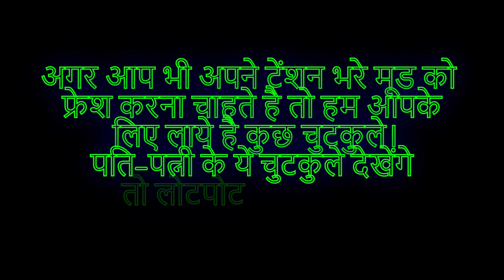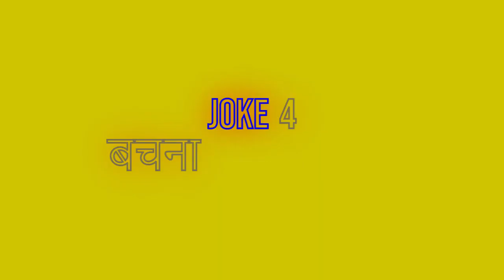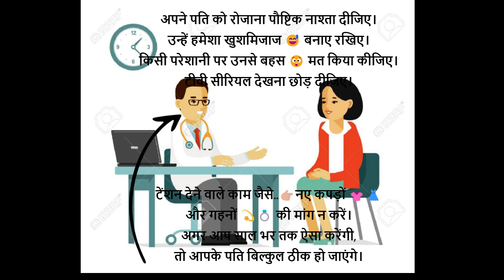🤣😉पति पत्नी की नोक झोंक - मजेदार चुटकुले 😂😮